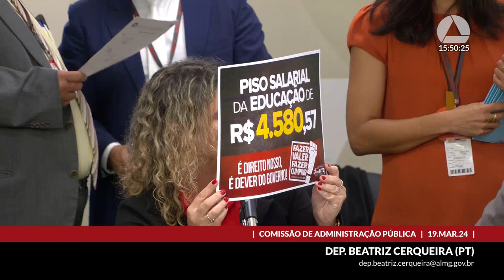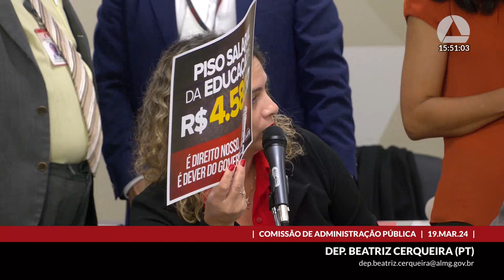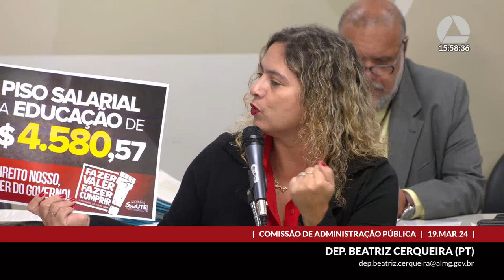19/03/2024 14:30 - Comissão de Administração Pública